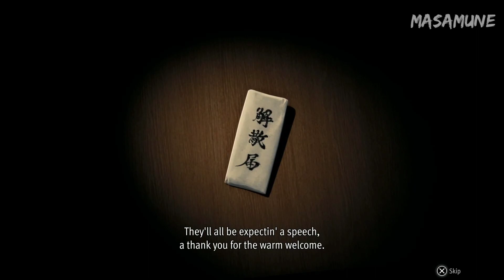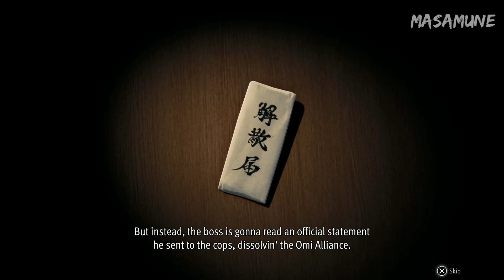Homare Nishitani III - Like a Dragon Gaiden Playthrough - Part 11